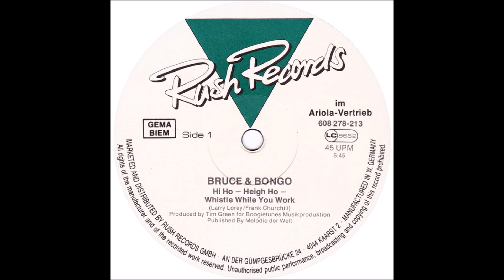Bruce & Bongo – Hi Ho (Heigh Ho - Whistle While You Work)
Synth-pop, Disco 1986